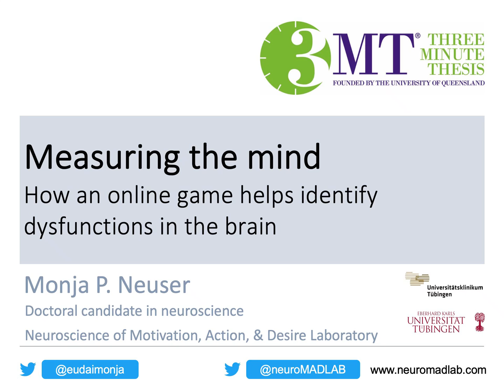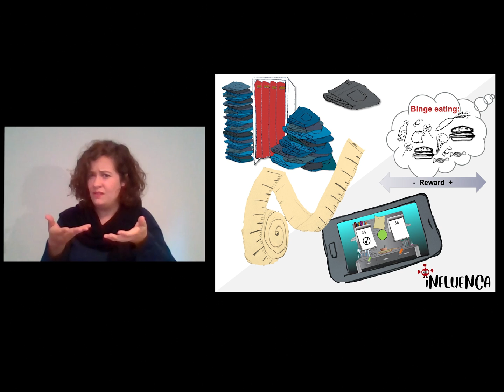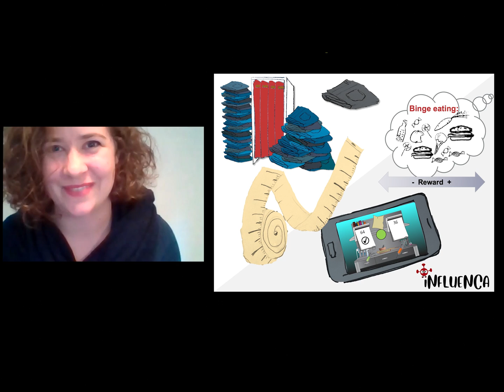Monja Neuser (Tübingen)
“Binge-eating disorder and (neural) variability”